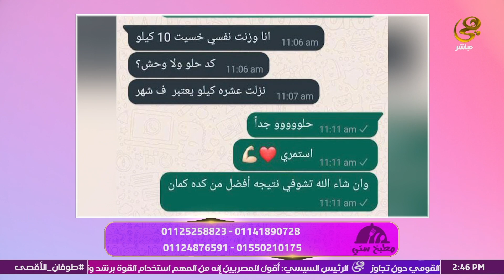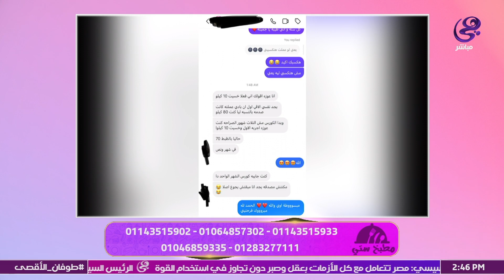مطبخ ستي الحلقة كاملة طريقة عمل كفتة الرز بطريقة زمان.. والبطاطا المشوية 25-10-2023